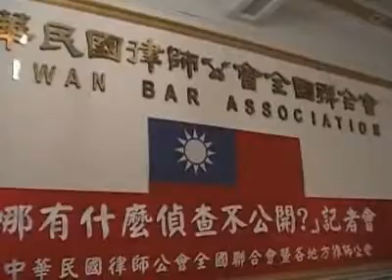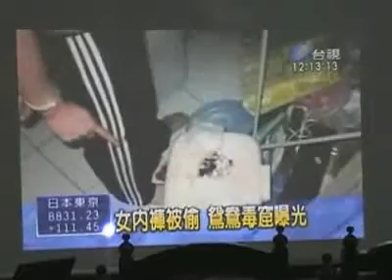20090605 哪有什麼偵查不公開？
2009/06/05 苦勞報導
檢警調偵察過程「大放送」
司改團體側錄監督

孫窮理
苦勞網特約記者
在電子媒體的「社會新聞」裏面，經常可以看到各種蒐證的影片，畫面品質不佳，但充份滿足「偷窺」的快感，事實上，這些影片，大多來自檢、警、調單位提供，來源可能包括蒐證錄影帶、蒐證照片，或者各種監視錄影器。這些畫面，對於事實上還沒有被認定為「罪犯」的行為人，構成嚴重的人權侵犯，對經常把「偵察不公開」原則掛在嘴上的檢警調來說，也顯得十分矛盾。今（6/5）民間司法改革基金會、台灣人權促進會及全國各地的律師公會聯合召開了一個記者會，質疑司法單位對「偵察不公開」原則的態度。

台北律師公會秘書長高涌誠播放了九段由電視側錄的影片，說明檢警調違背「偵察不公開」原則的情況，高涌誠說，法務部發佈的「偵查刑事案件新聞處理注意要點」精神是要讓民眾足以指認被害人，或者基於公共利益，才可以把這些資料公開。但是在所播放的畫面中，幾乎都在已經「確認」行為人為犯罪的情形下，根本沒有「指認」的需要，也看不出有什麼「公共利益」可言。電視台播放這些新聞，只是當作「社會新聞」或者「社會軼聞」來報導，高涌誠認為，對於類似違反規則、侵害行為人權利的行為，應該要與以處罰，而且要以「連坐」的方式，對於相關的檢察官、檢察長都要給予處罰。

律師公會全聯會刑事程序法委員會主委葉建廷說，「偵察不公開」原則除了防止偵察資料外洩外，最主要的目的還在人權的保障，行為人的畫面大量出現在電視上，等於「未審先判」，違背的「無罪推定」原則，他說，無罪推定原則是在保護我們每一個人，「因為誰都有可能下一秒鐘，變成刑事的被告」；民間司改會執行長林峰正也指出，過去有中華電信、第一銀行人員經過十幾二十年的纏訟，終於從「貪污」的訴訟中證明清白，但是卻因為當年媒體的大幅報導，在訴訟期間，過著隱姓埋名的日子，在終於獲得無罪判決之後，卻沒有媒體會報導，依然要承受巨大的壓力。

曾經擔任「扁案」辯護律師的律師公會全聯會理事長顧立雄承認，今天會出來談「偵察不公開」的確跟日前陳水扁辯護律師鄭文龍公開錄影帶事件有關，顧立雄認為，鄭文龍此舉的確在律師的倫理上有爭議，律師公會目前也在研擬調整律師執業規範的可能，不過他指責法務部「只許州官放火、不許百姓點燈」，自己經常性地違背原則，但是在鄭文龍這麼做的時候，卻講得好像十惡不赦，甚至打算修改《刑法》，以刑事手段來對付律師，顧立雄要求「要辦我們，要先把自己的手洗乾淨」。

台權會秘書長蔡季勳則把矛頭指向媒體，「發生這種現象，難道媒體沒有問題嗎？」在媒體需要這樣的新聞搶收視率的情形下，今天這個議題，出席記者會的媒體少得可憐，現場除了公視之外，見不到其他的主流媒體，不過，顧立雄承認，他們也「不想在這個時候得罪媒體」，所以沒有針對媒體的反制計劃。

司改會等團體將持續對電子媒體進行監看，預計在8月底完成調查公佈，並將拜訪法務部、調查局、警政署、海巡署等單位，表達立場。